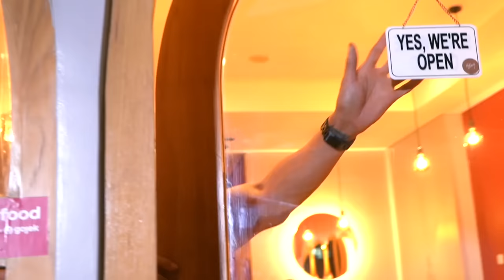WOWWW!!! PODCAST PAK GUN DIBAJAK MASTER PODCAST!!!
Gemeser!

Podcast aku hari ini kedatangan bintang tamu Master Podcast Deddy Corbuzier!!! Duh takut deh. Podcast aku dibajak Master, gimana nih?

Kalian penasaran gak sih podcast aku dibajak Master Deddy bakal kayak gimana. .